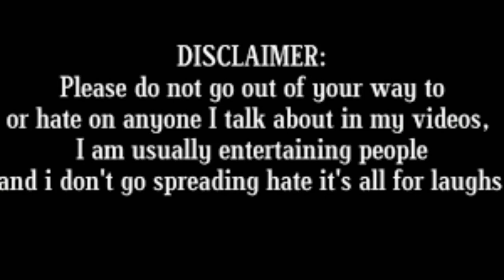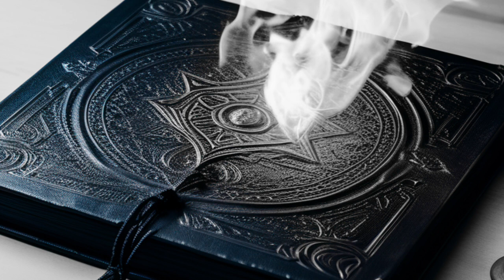||చేతబడి మంత్ర పుస్తకం|| small story||Siva tech vlogs||